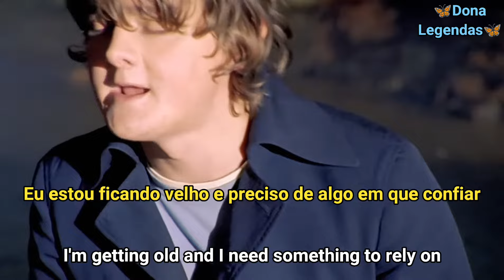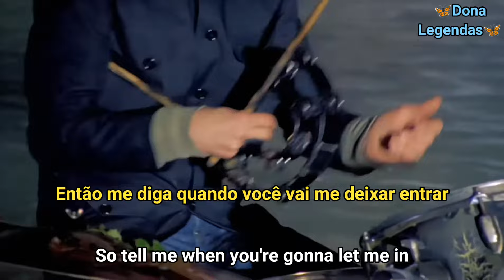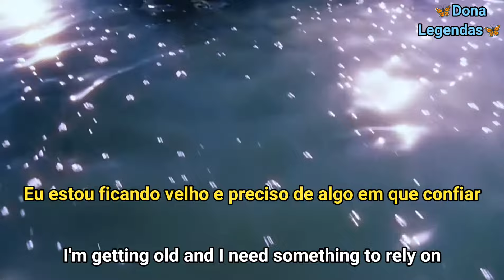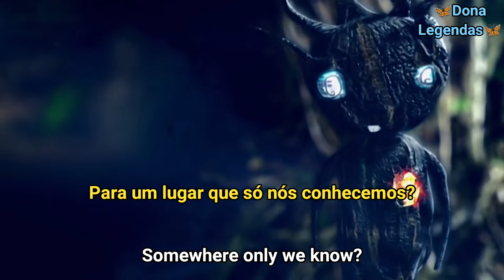Keane - Somewhere Only We Know (Tradução)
Wikipédia: " You're the One That I Want " é uma canção interpretada pelo ator e cantor americano John Travolta e pela cantora, compositora e atriz anglo-australiana Olivia Newton-John para a versão cinematográfica de 1978 do musical Grease . Foi escrito e produzido por John Farrar , e lançado em maio de 1978 como o segundo single de Grease: The Original Soundtrack from the Motion Picture . A canção é um dos singles mais vendidos da história até hoje, tendo vendido mais de 4 milhões de cópias apenas nos Estados Unidos e no Reino Unido, com estimativas de mais de 15 milhões de cópias vendidas no total.

🎧Legenda Adaptada Para Ser Melhor Entendida E Interpretada🎧